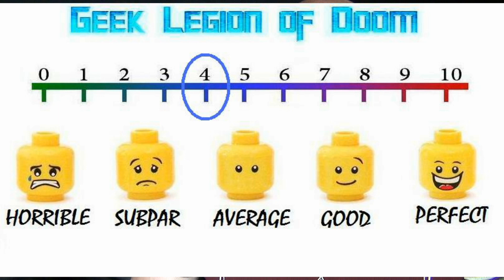CLAW ( 2021 Chynna Walker ) Dinosaur Creature Feature B-Movie Review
Two friends forced to spend the night in a ghost town find themselves hunted by a prehistoric predator.